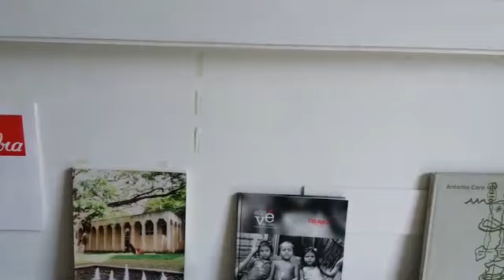8 de noviembre de 2018